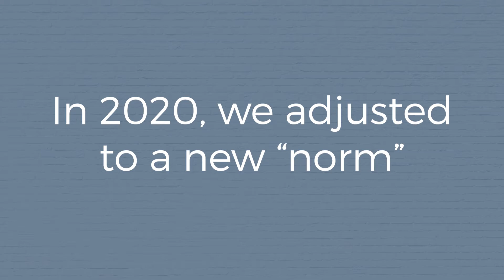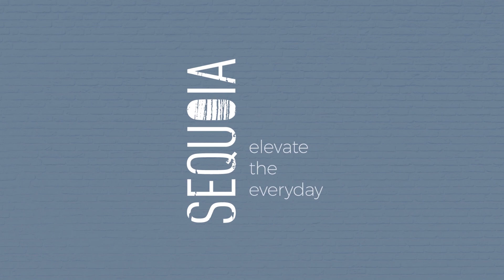Sequoia's 2020 Year in Review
Throughout 2020, we hosted some fun and creative activities to help bring a smile to our residents across all of our communities. From virtual paint nights to providing catered lunches, and everything in between, we hope we were able to ElevateTheEveryday for our Sequoia residents! Thank you for participating in our events and making them successful!